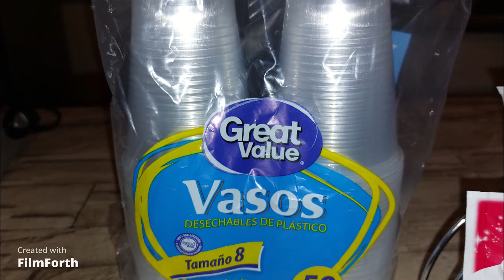GELACERVEZA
PASOS PARA REALIZAR UNA GELATINA QUE PARECE VASO DE CERVEZA